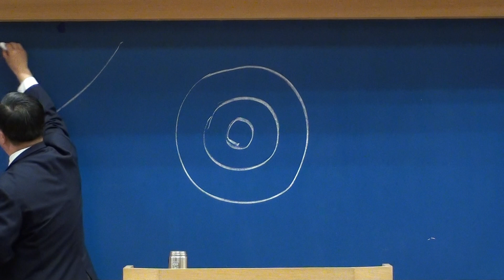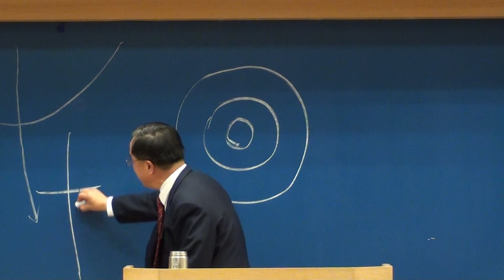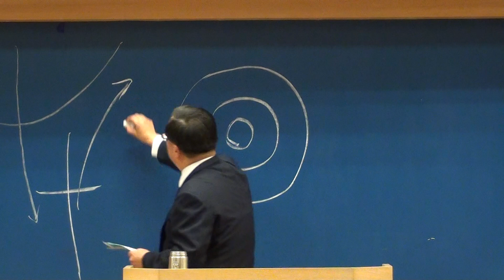福音信息 李光弘弟兄 驚人恩典~詩歌福音見證聚會 20110611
主講者-李光弘弟兄